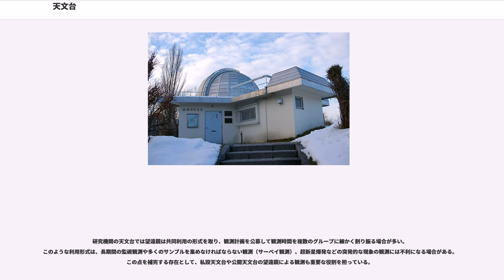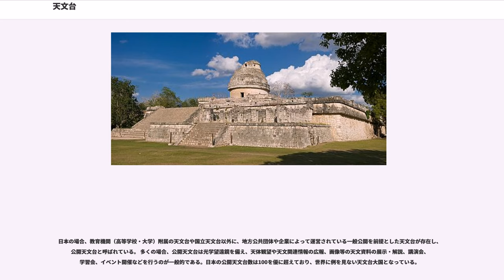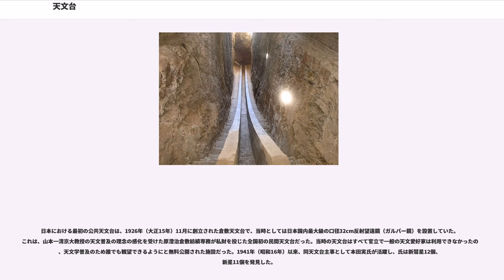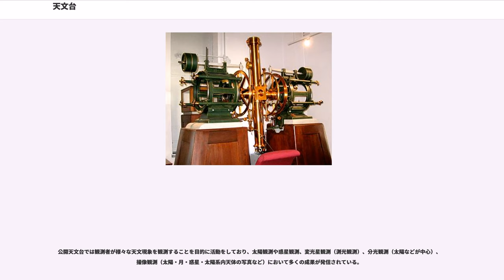天文台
天文台（てんもんだい）は、天体や天文現象の観測を行ったり、観測結果を解析して天文学の研究を行うための施設。現代では学術研究目的以外に、宇宙の観察や学習といった天文教育・普及活動の拠点としての性格を持つ天文台もある。

古代以来の天文学の重要な役割に、天体観測によって正確な時刻を確定し正確な暦を作るという目的がある。このためには天体の会合や出没・南中時刻などを地球上の同一の地点から継続的に観測する必要がある。また、17世紀に望遠鏡が発明され、より微弱な天体の光を捉えるために望遠鏡が大型化していくと、固定した建物の中に望遠鏡を据え付けて観測するというスタイルが一般的になった。このような理由で造られた観測施設が天文台の始まりであると考えられる。

世界四大文明と呼ばれる地域では、天体観測が王国の威信を懸けて行われていた。様々な目的があるが、エジプト文明の場合には、ナイル川の氾濫の時期を予測して、農業などを行う際の基準として暦が編纂されていた。その後、アンデス・アステカ・マヤ文明などでも、同じような目的で天体観測が行われ、精密な暦が編纂されていたが、言語学的な資料が乏しいため詳しいことは分かっていない。

イスラム圏では1420年に天文学者ウルグ・ベグがサマルカンド郊外にウルグ・ベク天文台を建設した。
ヨーロッパでは、チコ・ブラーエが北欧に設立した天文台まで、記録が残っていない。オランダの眼鏡職人ハンス・リッペルスハイが発明したとされる、ガリレオ式天体望遠鏡やチコ・ブラーエの下で天体観測データの解析を通じて、惑星運動のケプラーの法則に名を残すヨハネス・ケプラーによって考案された、ケプラー式天体望遠鏡などが開発されてから、天体観測所として人類の宇宙観を大きく変える発見がなされた。その後も、イギリスのアイザック・ニュートンが開発した、ニュートン式反射天体望遠鏡が天体観測装置の精密化や大口径化を後押しした。

日本最古の天文台は、『日本書紀』天武天皇3年（674年）条に登場する「占星台」であり、その名の通り、当時の天文学の主たる目的の1つであった占星術を目的としていた。「天文台」という言葉で知られているのは、天明2年（1782年）に江戸浅草に作られた江戸幕府天文方の「浅草天文台」であるが、「天文台」という言葉はむしろ少数派で、天文方の著作である『寛政暦書』では、「測量台」が採用されて、別名として「司天台」「観象台」などを併記するが「天文台」はない。なお、「司天台」は浅草移転前の天文方の天文台の呼称であるとともに、陰陽頭の土御門家が京都梅小路に作った天文台に用いられた。「観象台」は明治初期に東京大学や海軍省が採用している（当時は気象台の機能を兼ねていた）。明治21年（1888年）に設立された東京天文台が「天文台」の名称を採用して以後、日本で「天文台」という呼称が定着した。

現代の天文台には、保時・編暦や天文学の研究を担うために各国の公的機関や大学、高等学校の付属施設として設立された天文台と、個人や私企業、財団等によって作られた私設の天文台がある。また、日本においては地方公共団体などが運用を行う公開天文台も多数存在する。

天文台の立地条件としては、天体からの微かな光を観測するために、市街地から離れた光害のない暗い場所を選ぶことが絶対条件である。また、晴天率が高いこと、気流が安定していること、広い視界を確保できる地形であることも求められる。そのため、近年の大型望遠鏡を擁する天文台はハワイのマウナケア山頂やチリのアンデス山脈、カナリア諸島などの高山に造られることが多い。電波望遠鏡の場合にも、観測を妨げる電波が少ない山間部や砂漠などが選ばれることが多い。

天文台には観測のための望遠鏡が一つまたは複数設置されている。近年では望遠鏡を格納する部屋の温度環境を一定にするため、望遠鏡の設置場所とは別の観測室から遠隔操作で観測を行う天文台も多い。また、天体観測は複数夜にわたって行われることも多いため、観測者用の宿泊施設などが付随する場合もある。

天文台の主な観測装置は以下の通りである。

宇宙の観測は天体からやってくる電磁波、特に可視光線を受けて分析するという手段にほぼ限られるため、天文台には必ずと言って良いほど望遠鏡が設置されている。望遠鏡には光を捉え分析するための観測装置として冷却CCDカメラや分光器、光電測光器、赤外観測装置などが備えられている。

詳しくは天体望遠鏡を参照のこと。

歴史の古い天文台には、子午儀や子午環が設置されている所があ...